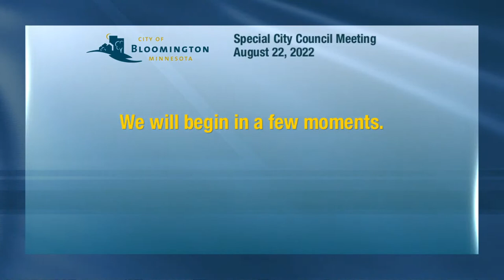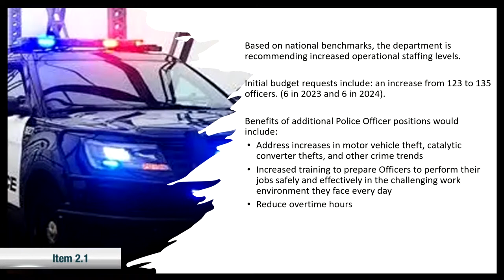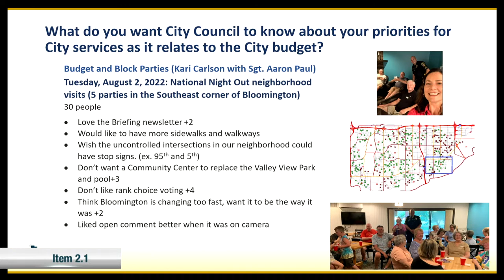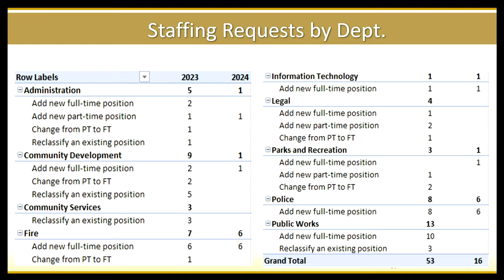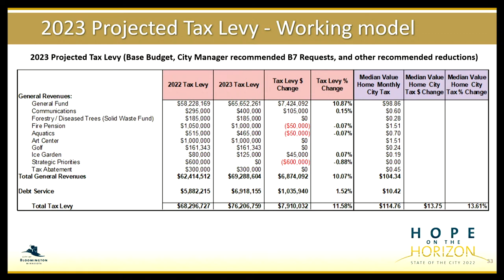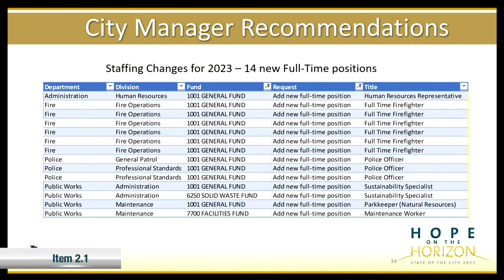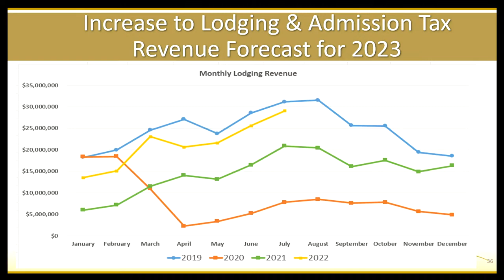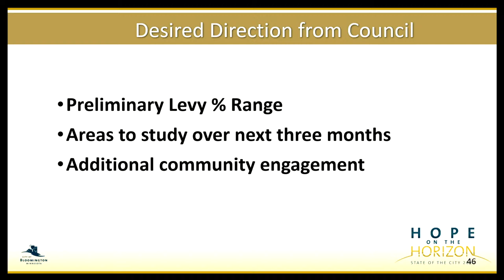August 22, 2022 Bloomington City Council Special Meeting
August 22, 2022 Bloomington Minnesota City Council Special Meeting

2.1 2023 Preliminary Tax Levy and General Fund Budget Discussion
2.2 City Manager / Council Updates